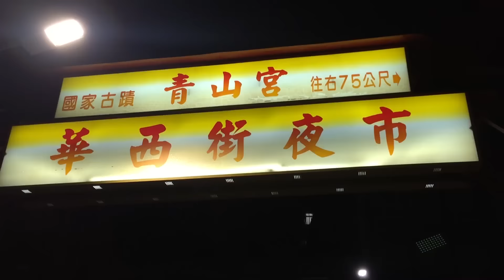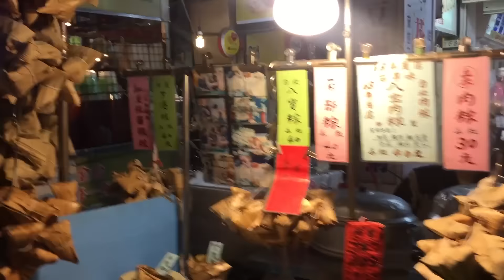#20 華西街観光夜市へ！魯肉飯など夜市飯で腹ごしらえ【台湾旅行】｜Night Market in Taipei - Taiwan Travel Vlog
台湾、台北への旅行。
龍山寺を後にし、華西街観光夜市へ向かいます。
ローカル感たっぷりの夜市の雰囲気を楽しんだ後は、待ちに待った夜市飯！魯肉飯＋魯蛋・酸辣湯餃・貢丸湯・燙青菜と存分に堪能します。
食事も美味しく、夜市の賑わった雰囲気も楽しめる華西街観光夜市はおすすめですよ。

Travel to Taiwan, Taipei.
I went to Night Market.

■目次
0:00 オープニング
0:23 龍山寺から艋舺夜市へ
3:18 華西街観光夜市を散策
9:18 七年級花生豬腳藥燉排骨で魯肉飯・魯蛋・燙青菜・貢丸湯・酸辣湯餃
11:02 夜市散策再開

ブログ「isLog〜イズログ〜」でも詳しく綴っています。
台北の艋舺夜市で大満足夜市メシ！魯肉飯に酸辣湯餃・貢丸湯・燙青菜【台湾旅行】
龍山寺周辺の夜市は怪しくも必見！？西昌街・艋舺・華西街夜市【台湾旅行】
合わせてご覧いただけたら嬉しいです！